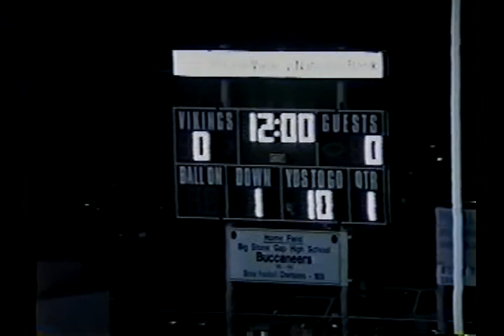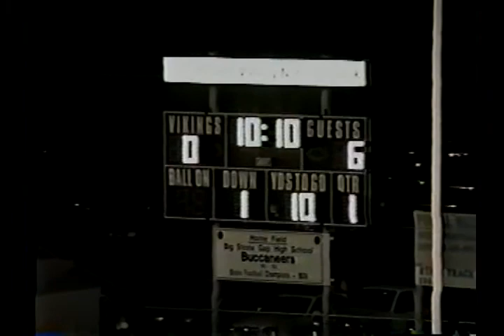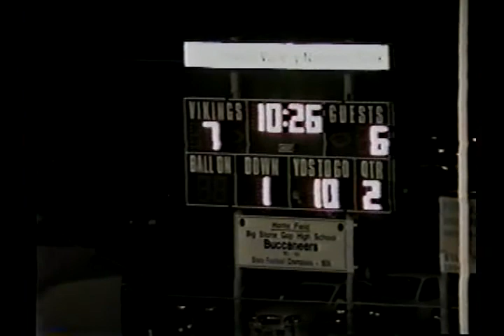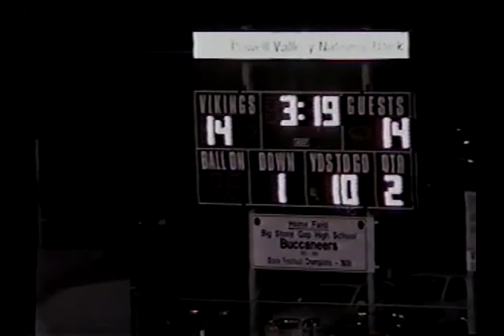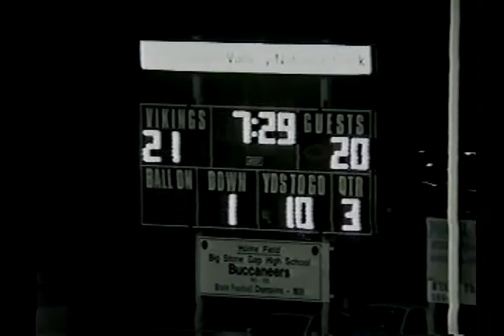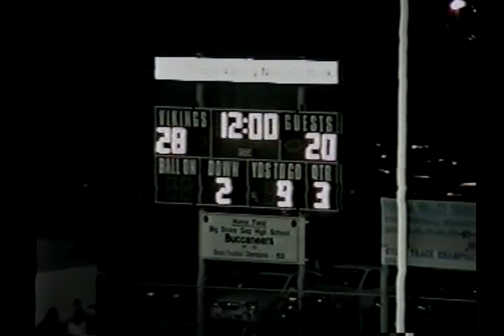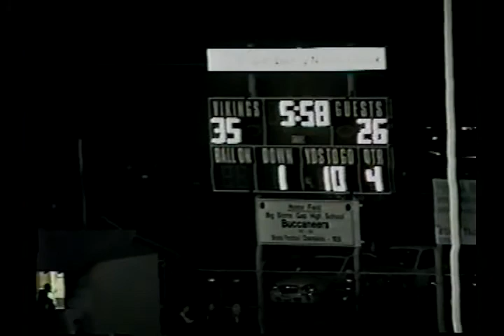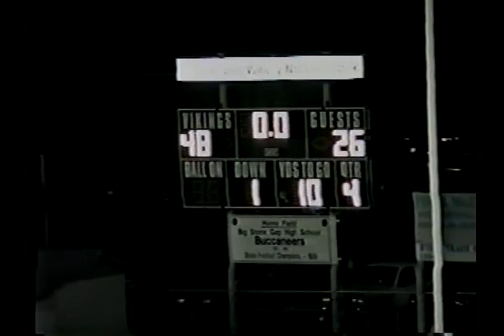2001 Powell Valley High School Football - Appalchia High School Football 11-9-01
2001 Powell Valley High School Football - Appalchia High School Football 11-9-01